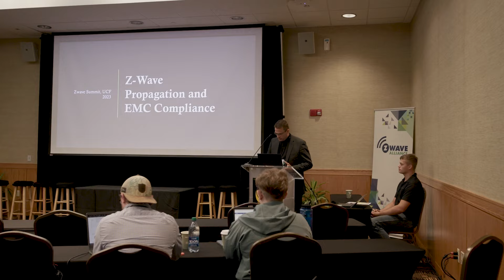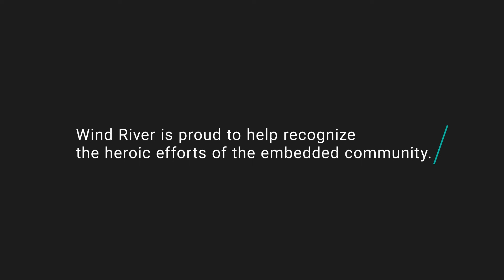Engineering Hero: An Early Start in Development Helps You Start Others Early Too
Levi may have just recently graduated from the University of Central Florida, but he’s been coding since he was 7 years old. Having started development so young, and been raised around it with his family also entrenched in the engineering world, Levi is one person who understands how useful a deep background can be for young aspiring engineers. He even created a small radio kit that was specifically designed to teach children about how radio works and how to solder.